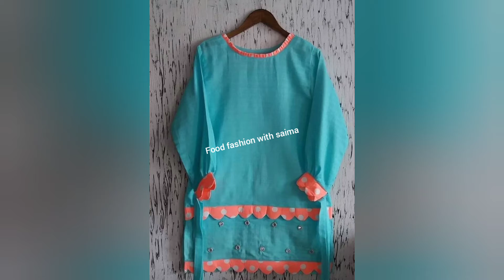most beautiful plane dress design||very attractive plane dress design 2022||girls plane dress design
bahut hi Pyare Sada Souten per banae Gaye Aise Pyare dress kay design jo aapki Soch se bhi parh ho . very attractive plain dress design ideas . most beautiful and attractive dresses designing idea for 2022 . plain dress design by food fashion with saima .